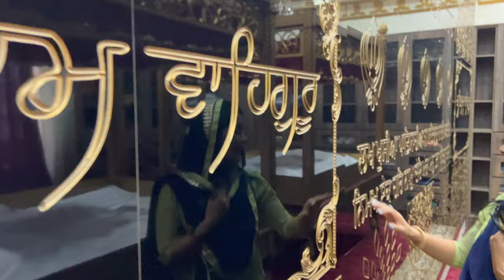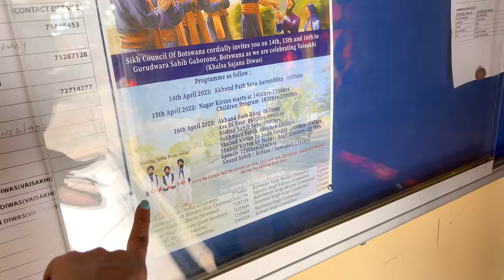Vaisakhi Celebration Vlog..🤩/Indian Family in Botswana(Africa)...@shreecraftplace_shilpa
Namstey Friends. Welcome to our family channel .We are Indians staying in BOTSWANA(AFRICA). and sharing our lifestyle videos with you all. Hope you ll enjoy them. SUBSCRIBE our channel with 🔔 button to get notifications for new videos updates. Thank you for watching.